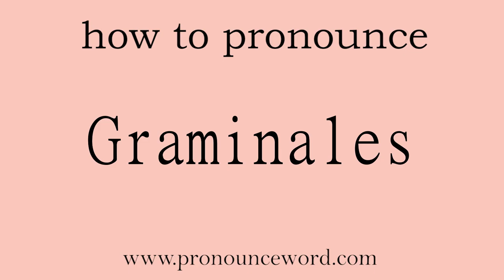Graminales. How to pronounce the english word Graminales .Start with G. Learn from me.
Follow me!Learn from me how to pronounce the english word Graminales.This video shows you how to pronounce the English word Graminales .